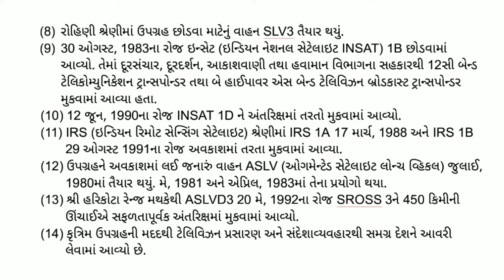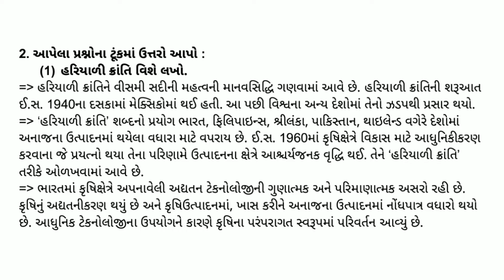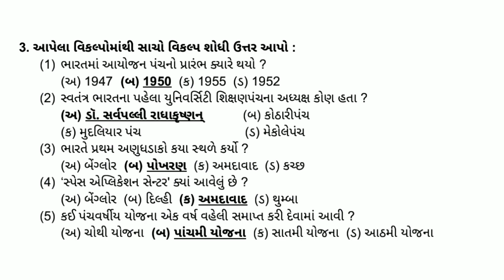Std 12 arts itihas chapter 10 Swadhyay // Std 12 arts history chapter 10 Swadhyay Solution